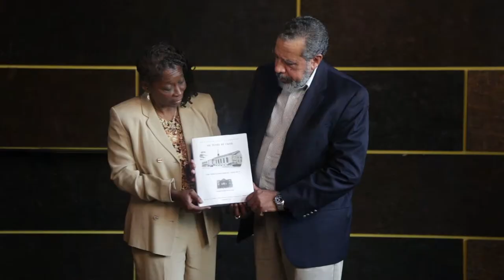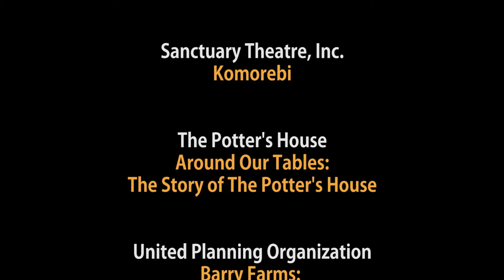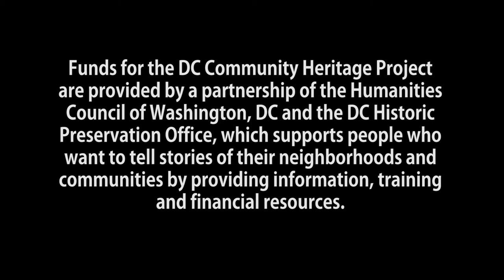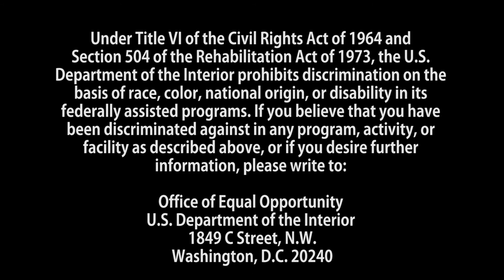Rehoboth Baptist Church - 150 Years by Faith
In 2014, Rehoboth Baptist Church published a documentary history of its congregation. The book traces the history of the church back to its 1864 founding in the front parlor of Washingtonian Hannah Johnson.